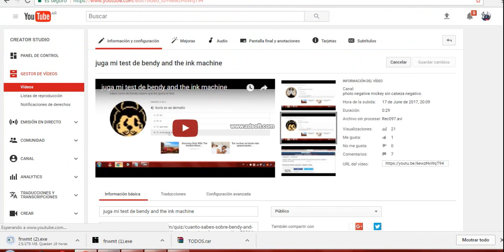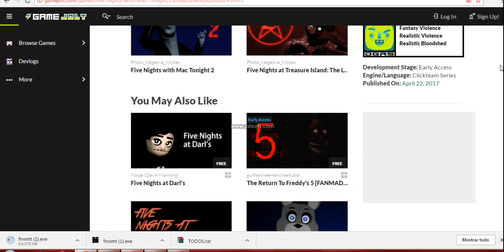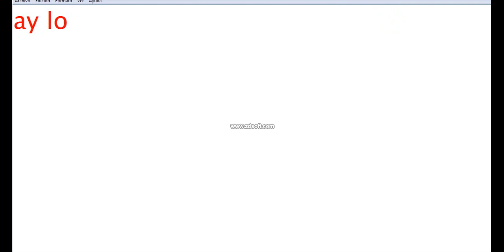como descargar 5 noches en mac tonight